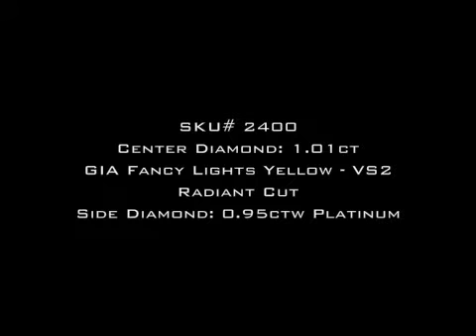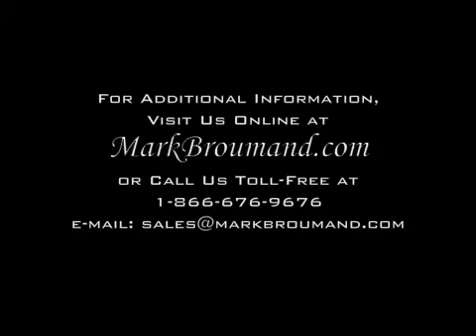1.96ct Fancy Light Yellow Radiant Cut Diamond Engagement Anniversary Ring - Mark Broumand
Truly magnificent! This gorgeous Fancy Yellow Radiant Cut Diamond ring will leave you speechless! The stunning 1.01ct Radiant Cut center diamond is GIA Certified (one of the leaders in diamond grading) at Fancy Light Yellow and has a clarity grading of VS2 - It has such a rich and vibrant yellow color and it is perfectly clear! The cut is what makes this diamond stand out! It has a mix of antique faceting and modern faceting all in one. It sparkles tremendously! It is simply mesmerizing! The custom made Platinum setting features a halo of Round Diamonds set around the center and a row of Round Diamonds set down the shank in a micro pave setting. The center connectors are also studded with Round Diamonds and the center basket is completely hand engraved to perfection. This piece is fit for a princess! You will love and cherish it!